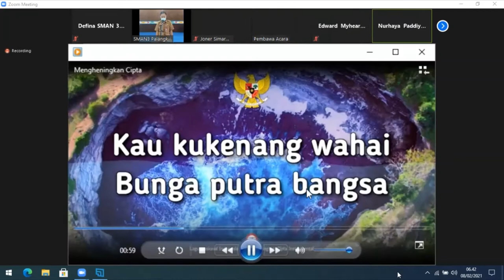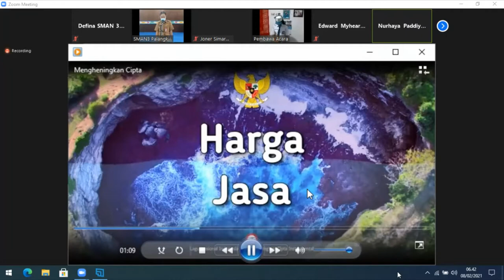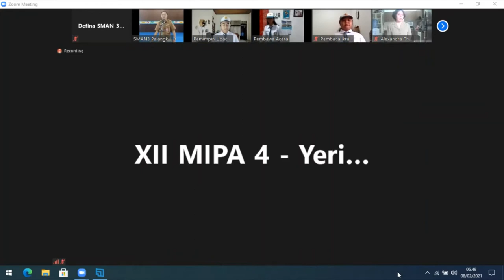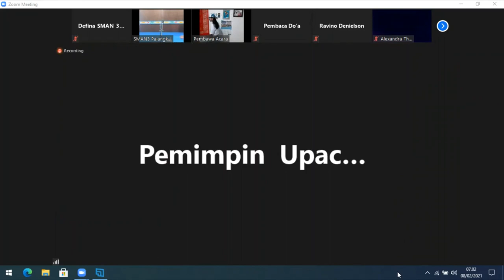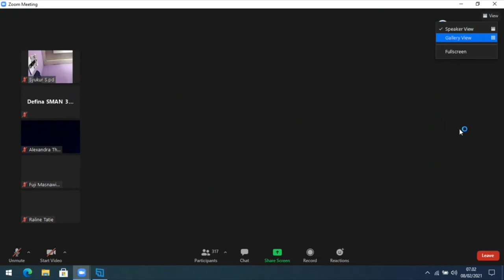Upacara Virtual 8 FEBRUARI 2021 Bersama Plt. Kepala Dinas Pendidikan Provinsi Kalimantan Tengah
BEGAMAT CHANNEL
BELAJAR DAN GEMAR MATEMATIKA
SMAN 3 PALANGKA RAYA
WAKASEK HUMAS -